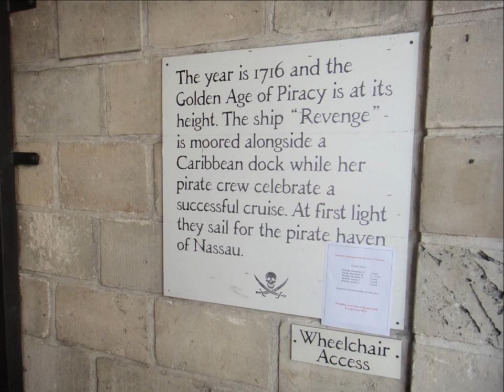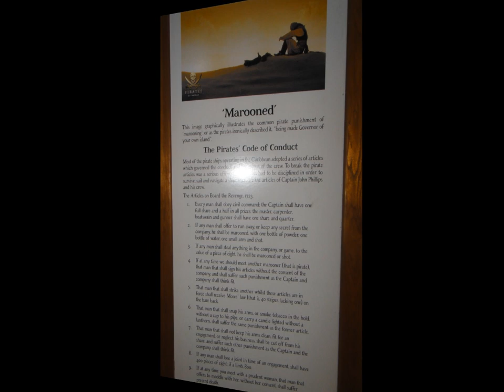Pirates of Nassau